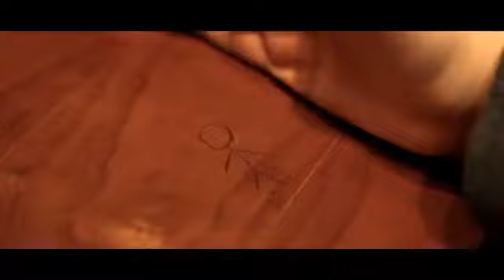Emerge Prop and DVD by G and SansMinds